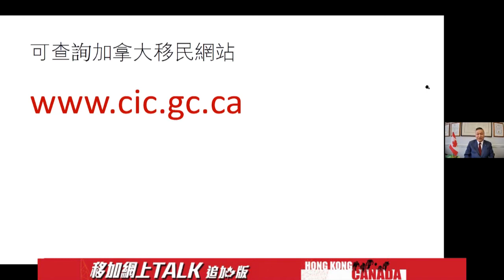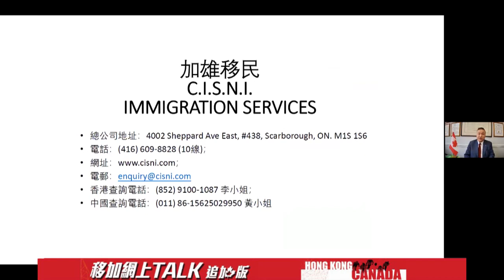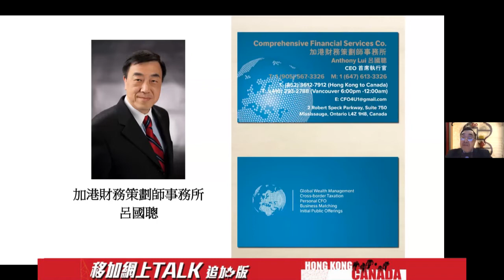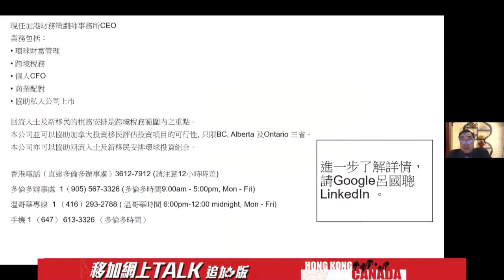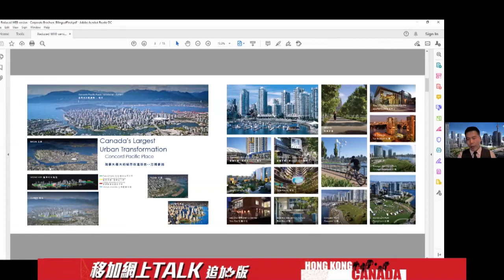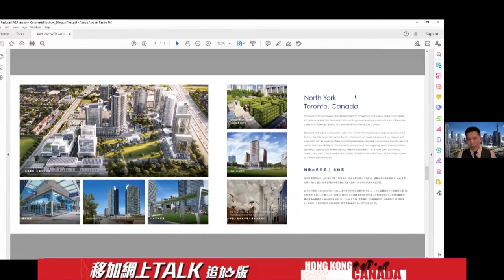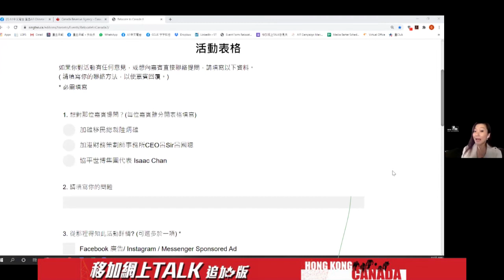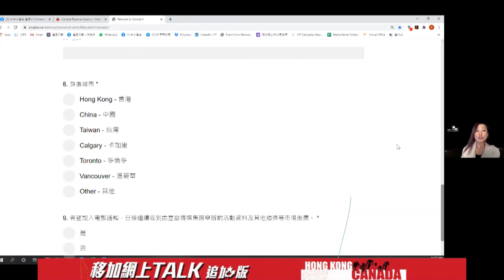移加網上TALK 追加版 (足本重溫 )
【星島活動】移民加拿大網上TALK  追加版 ( 足本重溫 )

載譽歸來！今次追加版將集中以個案形式，深入探討有關回流或移民加國、稅務及地產市場最新動向，亦會即場解答觀眾問題。

嘉賓：
1. 協平世博集團代表 Isaac Chan
2. 加雄移民總裁陸炳雄
3. 加港財務策劃師事務所CEO呂Sir呂國聰

如果你對活動有任何意見，或想向嘉賓直接聯絡提問，請填寫以下表格: